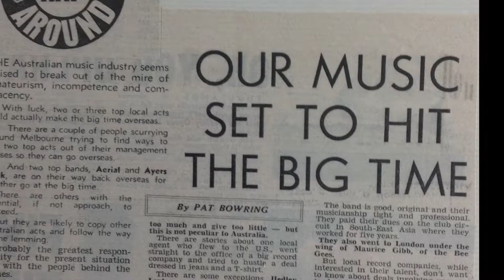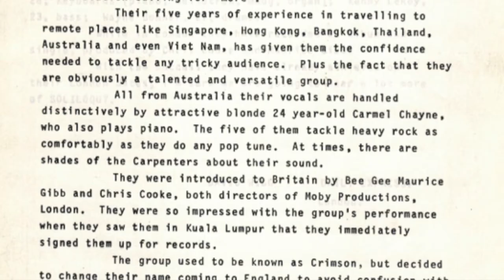Soliloquy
The latest Rare Record Club album is a long-lost space-glam-prog affair by an Australian outfit, admired by the Bee Gees, called Soliloquy.